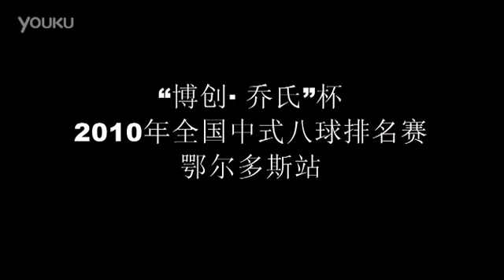Chen Qiang VS Xie Zhaohui - 2010 Chinese 8 Ball - Part 1